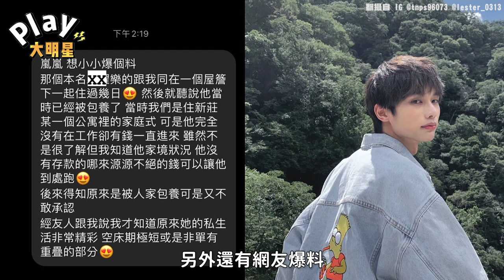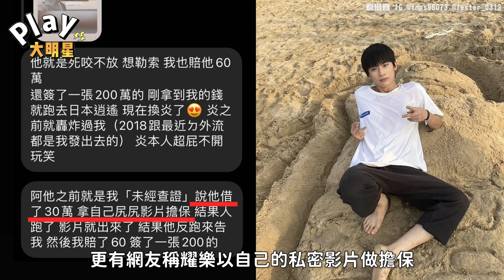炎亞綸爆性醜聞後下場曝光！ 耀樂也翻車？遭爆多項黑料網喊：出來面對